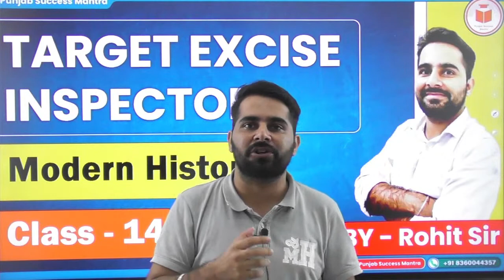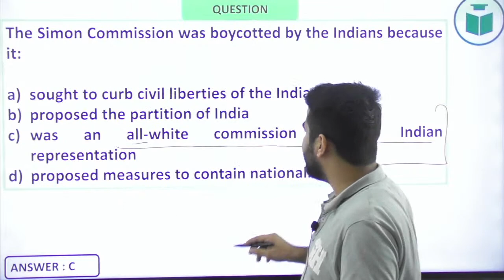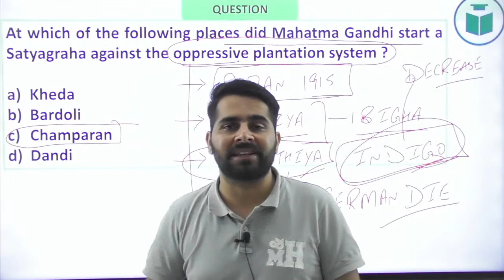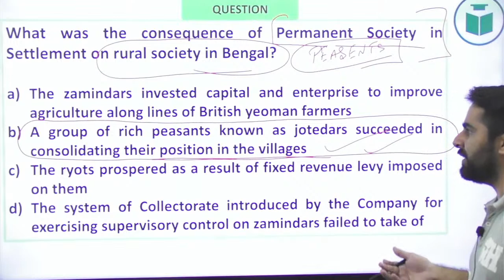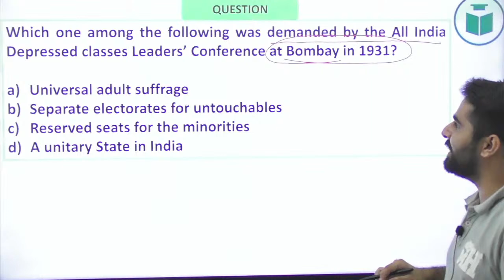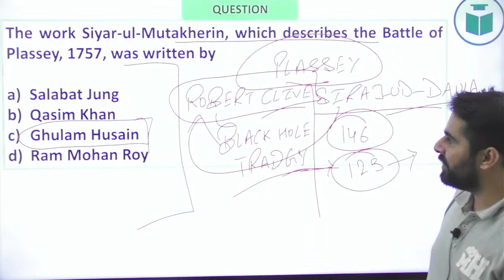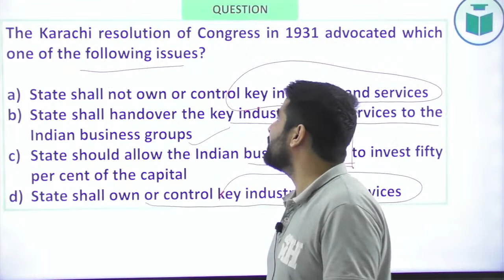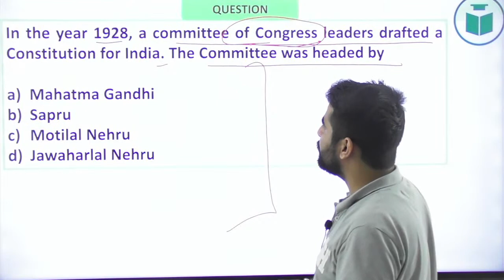Target Excise Inspector | Modern History | Class 14 | Most Important Questions | By Rohit Sir